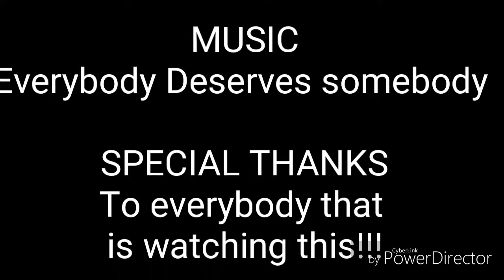Neptunia: Vert x Nepgear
It a Neptunia video for mother's day but I was busy so I had to make it a late video, sorry everyone.

Song: Everybody Deserves Somebody